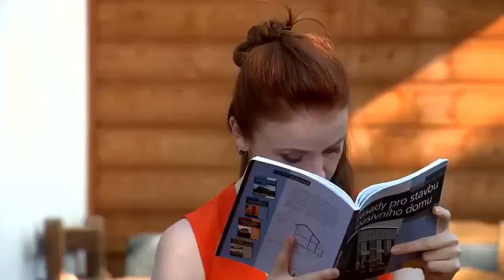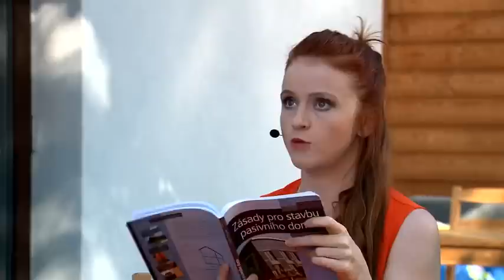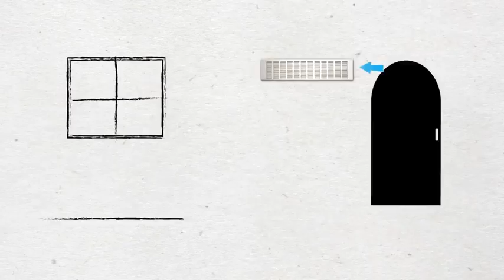Mýty o úsporách energií - Pasivní domy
Herečka, blogerka a autorka knihy Kafe a cigárko Marie Doležalová se nadchla do výhod energeticky pasivního domu. Libor Bouček věří v mýtus, že v takovém domě nelze větrat kvůli zablokovaným oknům. Zjistěte, kdo je vedle.